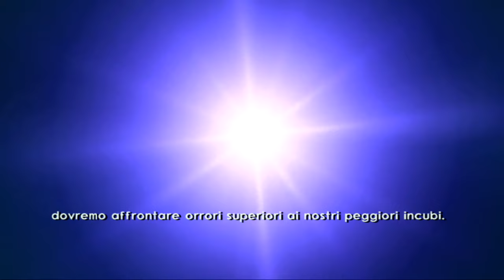Jak 3 Gameplay ITA ep.10 all'interno della nave oscura!